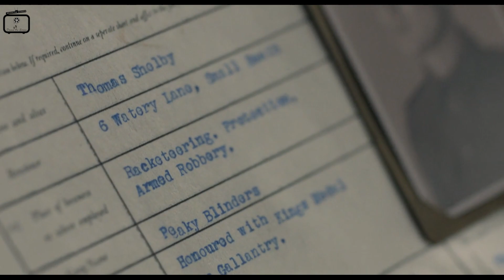Thomas Shelby | The Broken Soldier | Peaky Blinders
This is a tribute to the legendary character THOMAS SHELBY from one of the best series of all time PEAKY BLINDERS.

This is the first video of our channel. Comment down your feedback.

Video - Peaky Blinders
               2. Red Right Hand | Nick Cave & The Bad Seeds
               3. Silence | Lucas King

Planned & Edited by - Arnab Biswas & Biswajit Chakraborty